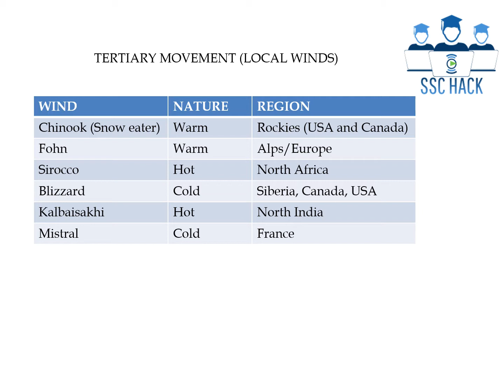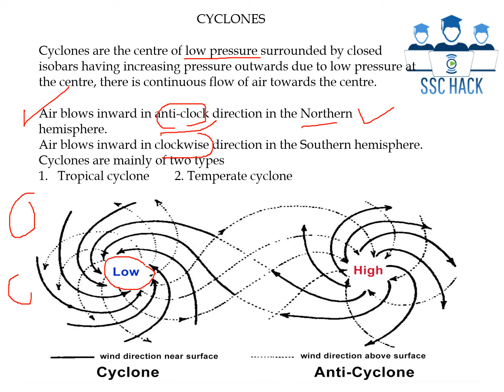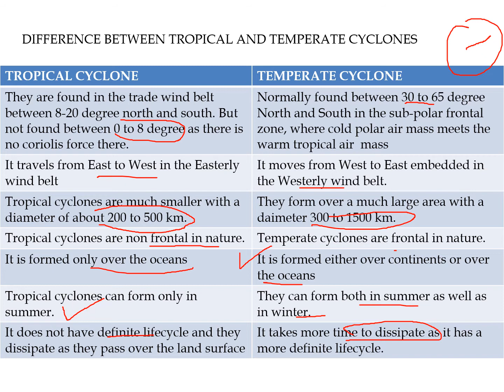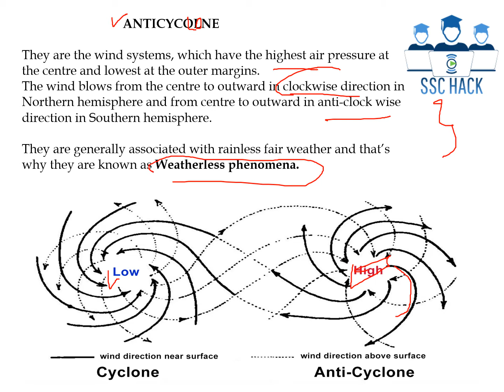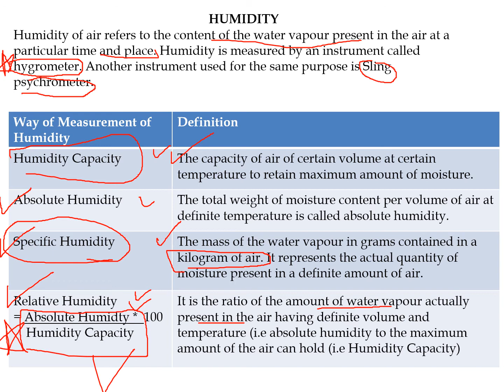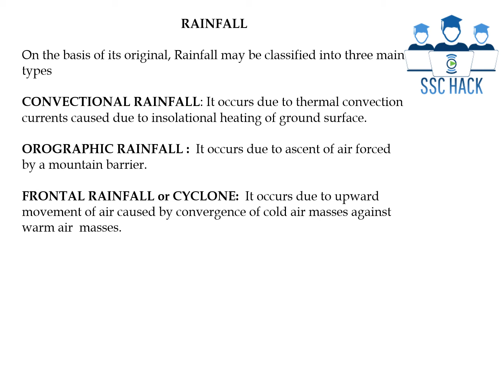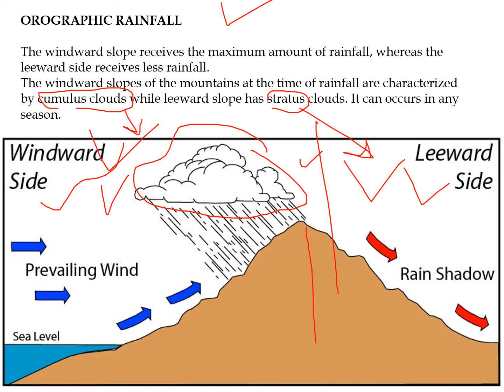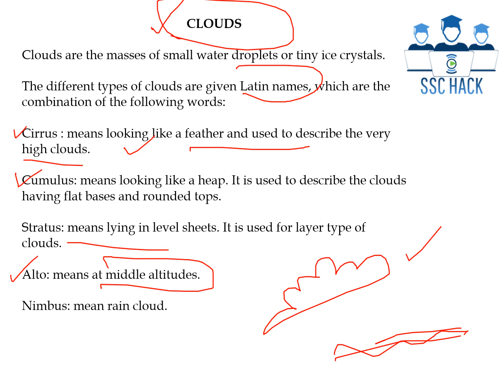Geography - 6 (II) Earth Weather and Climate 2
video on Earth Weather and climate for SSC CGL, CHSL, MTS, STENO, RRB NTPC, RRB, IB OTHER COMPETITIVE EXAMS